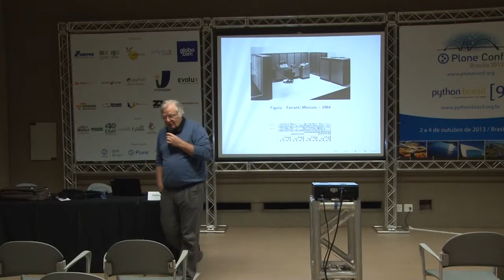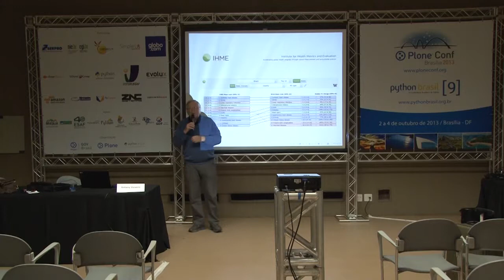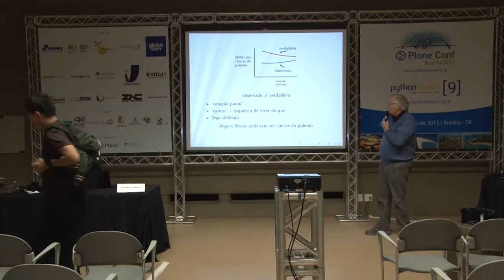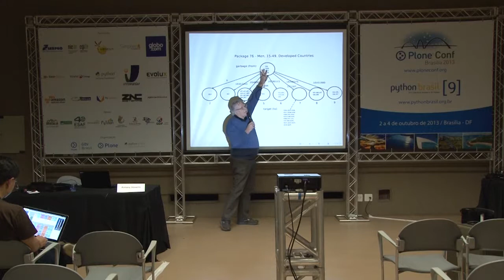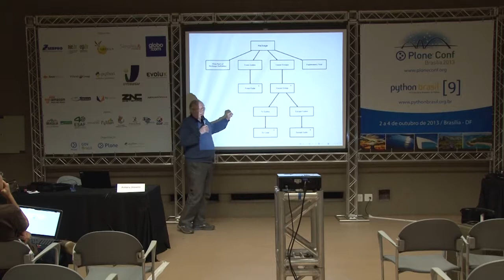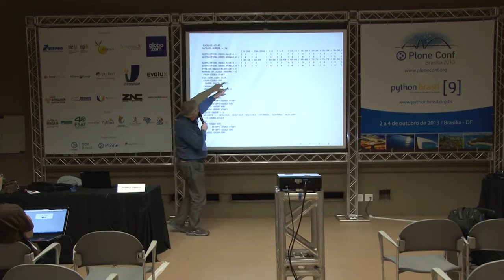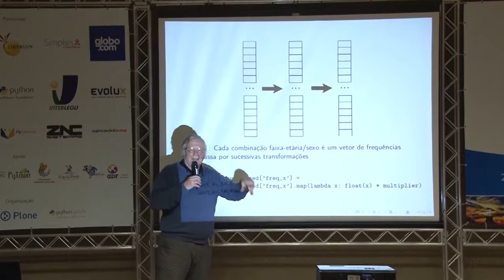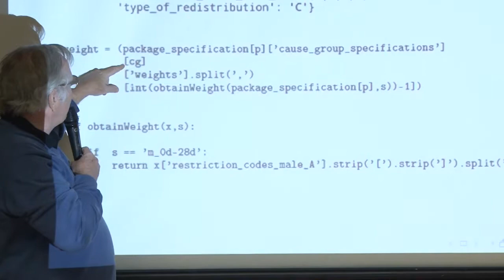Python para quem completa meio século de programação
Talk by Antony Stevens at Plone Conference 2013 and PythonBrasil[9] - Brasília / Brasil